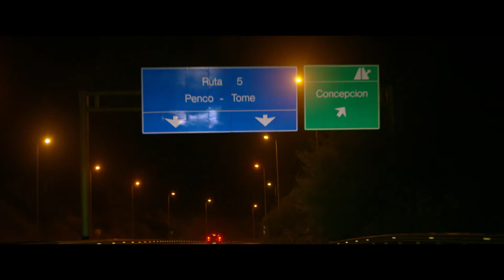Julius Popper - 20 Años y Un Día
"20 años y un día" de Julius Popper es la canción principal de la película Johnny 100 Pesos Capitulo 2.
Video realizado por Mundo Medios en los estudios de DUOC UC sede San Andres.
Agradecemos a Claudio Palacios y todo el equipo de Comunicación audiovisual de DUOC UC y a las empresas Sono y Mundo Pacífico.

Julio 2017. Concepción Chile.